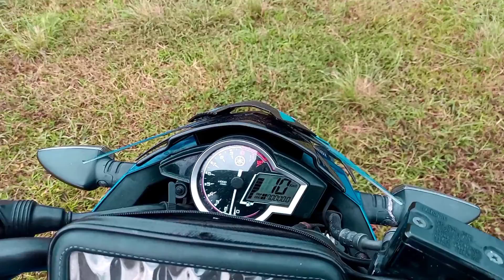Suara knalpot akrapovic di vixion advance